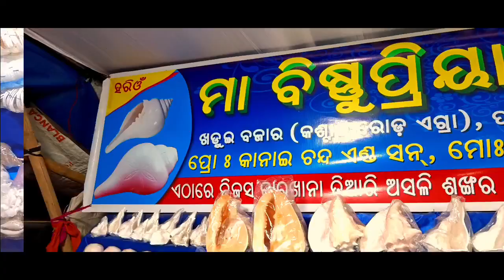🔥Rasgobindpur DEBSOLE Mela2023🔥 Debsole Mela2023❤️ Mayurbhanj Famous Mela🔥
🔥Rasgobindpur DEBSOLE Mela2023🔥 Debsole Mela2023❤️ Mayurbhanj Famous Mela l Sanjay Ji Hindi Vlogs I